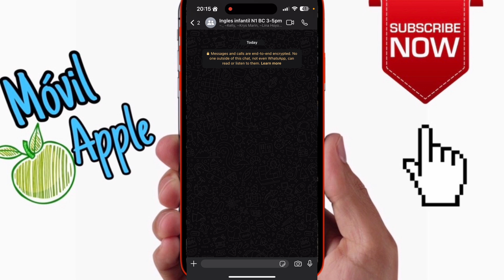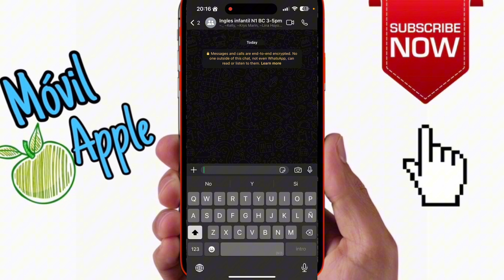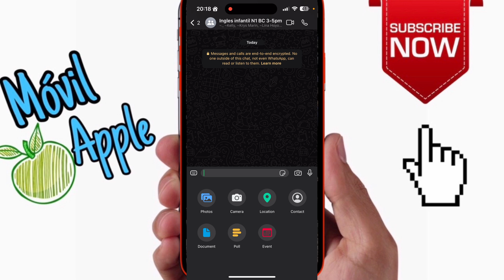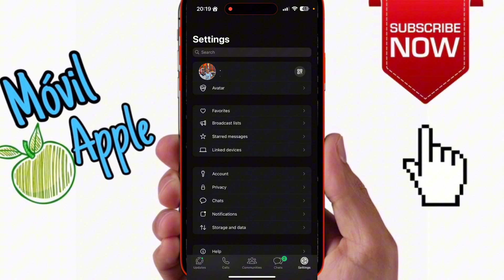Nuevo en WhatsApp: Programación de eventos y filtros. iPhone - Android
En este video les explico las nuevos funciones de WhatsApp para programar eventos y hacer filtros de tus contactos y grupos favoritos.

¡Vamos a transformar la forma en que compartes tus momentos especiales en WhatsApp!

Como filtrar contactos en WhatsApp
Como programar eventos en grupos de WhatsApp iPhone y Android

Trucos WhatsApp
Trucos IPhone
Link Canal WhatsApp
Movil Apple

iPhone 15 Pro, iPhone 15 Pro Max, iPhone 16